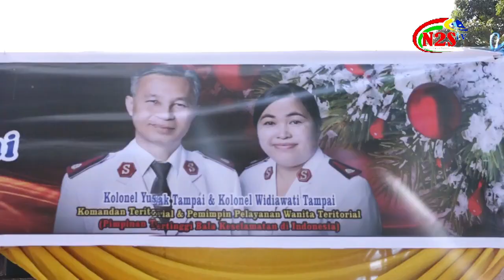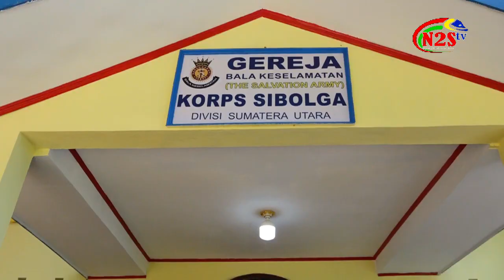PERESMIAN GEREJA BALA KESELAMATAN KORPS SIBOLGA